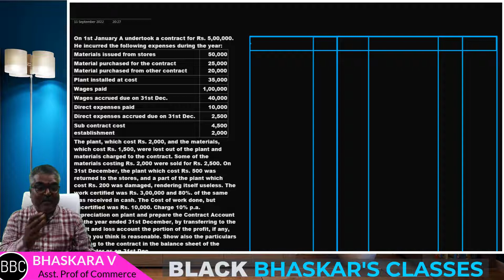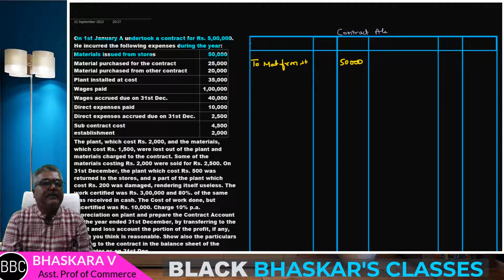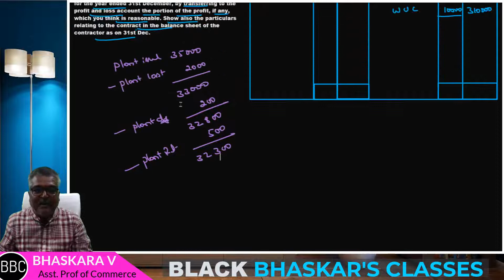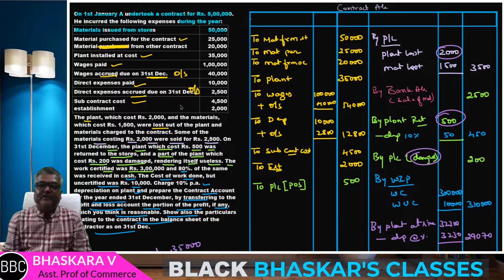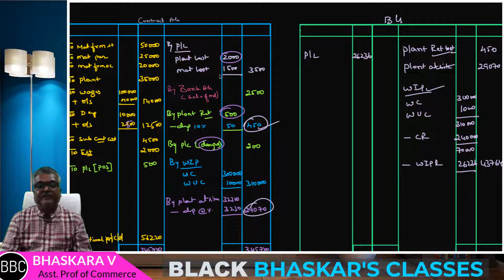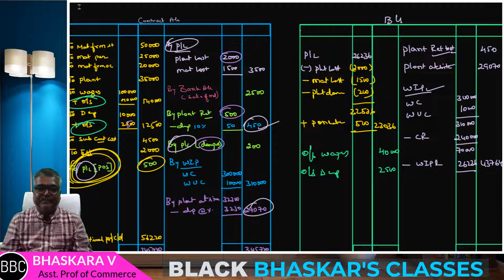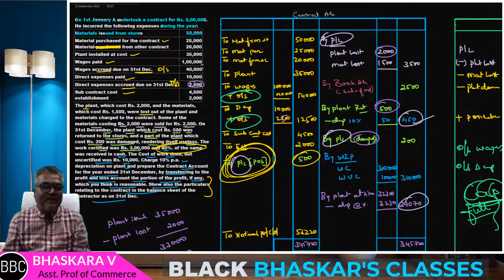10 CONTRACT COSTING IN KANNADA | BALANCE SHEET [12 MARKS ]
CONTRACT COSTING IN KANNADA | FORMAT OF CONTRACT A\C BB SIR CLASSES